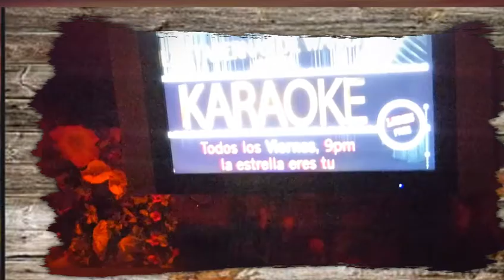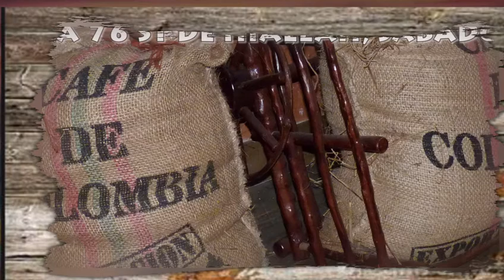KAREOKE LOS SABADOSA EN LA VIEJOTECA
SOLTEROS KAREOKE PARA TI Y TUS AMIGOS TODO LOS SABADOS EN EL VIEJOTECA 2100 WEST.